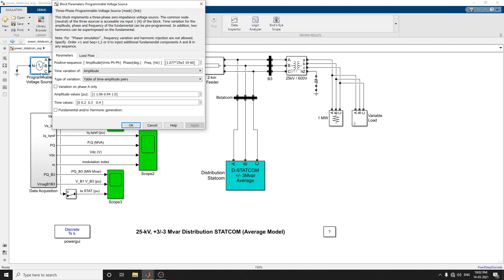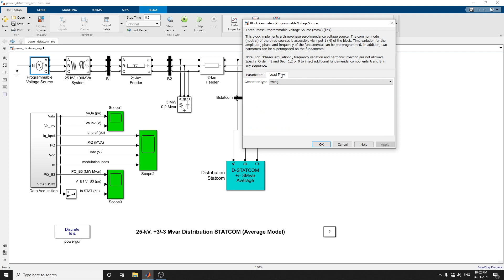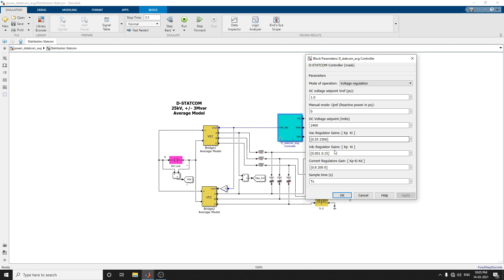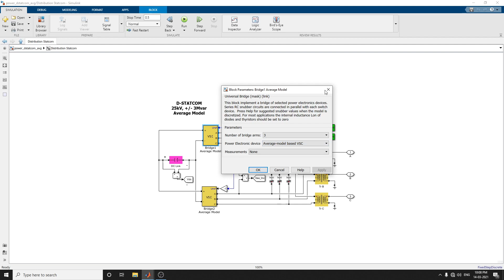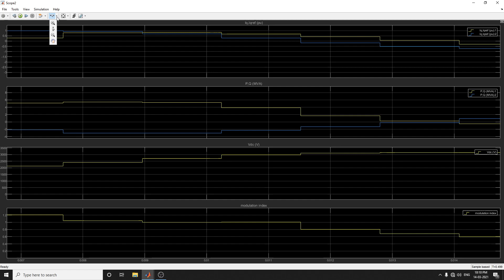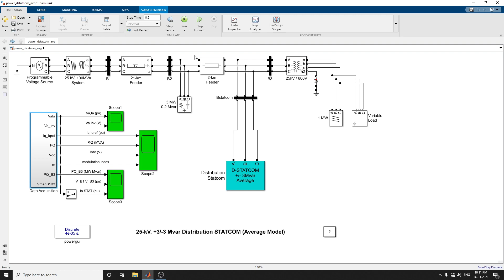Design & Implementation of VSC-Based Energy Conversion Systems_ D-STATCOM Average Model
D-STATCOM- A distribution Static Synchronous Compensator is used to regulate on a 25KV distribution Network.
Renewable Energy Systems_ Matlab Applications

6) Design of Solar PV DC Power System with Battery Backup Using Maximum Power Point Tracking Techniques
8) Design and Implementation of Fuzzy Logic Controller Based MPPT of PV Systems Using Matlab Simulink